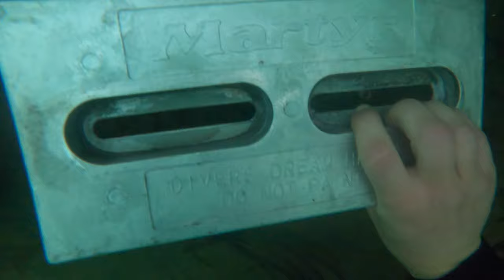Lingcod Cruising | BC Spearfishing & Freediving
Lingcod Cruising BC | BC Spearfishing & Freediving

Happy Diving!
- Chris